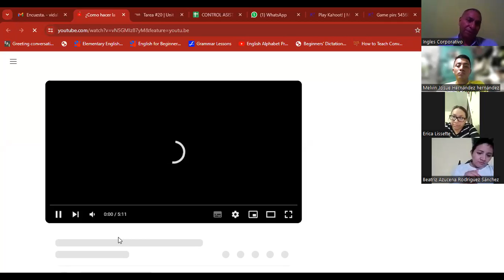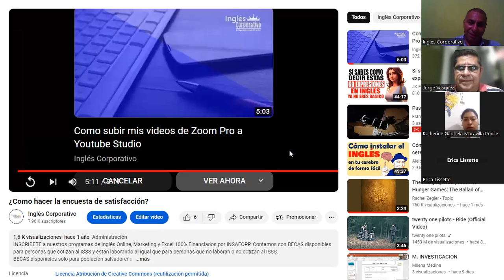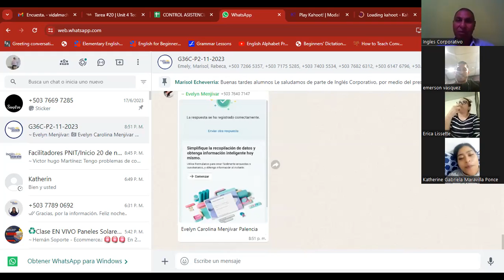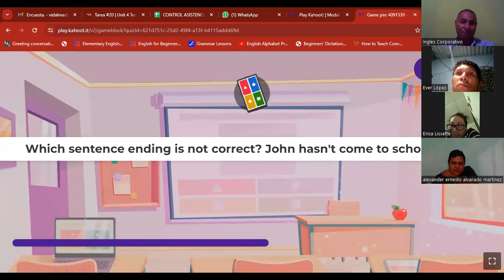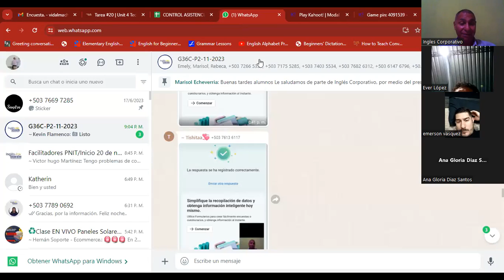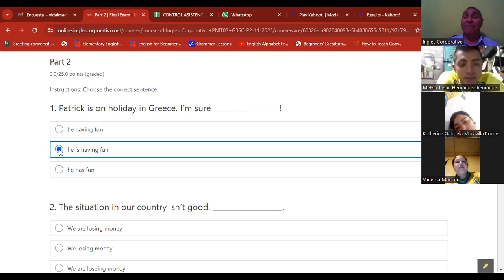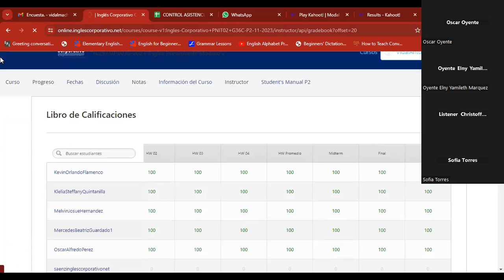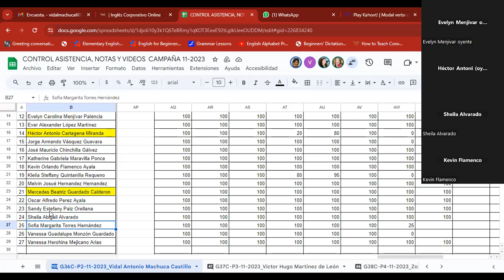Sesion 20 15-12-2023-IC29750-0030-2023-Machuca-Unit 4 review and practice.